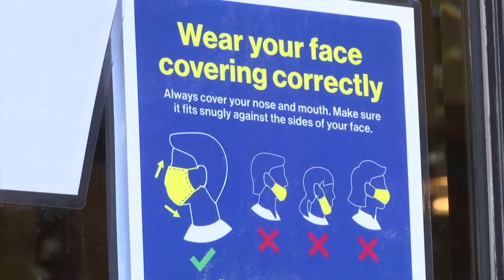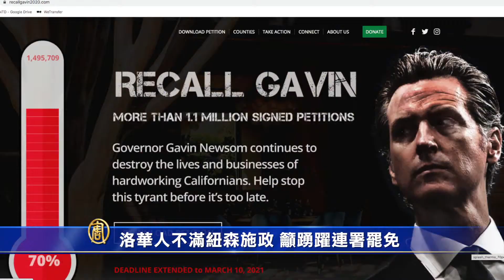洛華人不滿紐森施政 籲踴躍連署罷免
律師 劉鳳嵐：加州的極左政策，最令人難以接受的，是激進性教育政策。根據大紀元報導，加州大學（UC）系統的10所校區，當前正在推動實施免費提供墮胎藥給大學生。她希望民眾把握機會，踴躍連署罷免。